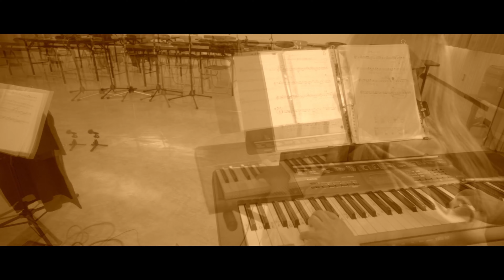器楽合奏団 半田山文藝復興 ルネサンス 岡山市岡輝公民館コンサート 第一部 HANDAYAMA PART1 KOKIKOMINKAN＿NO１ トリオからカルテットへ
令和４年１月１５日（土曜日）　岡山市岡輝公民館　実技室　において開催されたコンサート　前半第一部の模様を動画編集したものです。

前回のおかやま国際音楽祭のときから、あらたにクラリネットを加えたカルテットの器楽合奏団として再編成されています。

【構成】ギター　マンドリン　ピアノ　クラリネット

前半は、主に懐かしい映画音楽を中心に選曲された以下の７曲

日曜日はダメよ　 00:47
Moon River　　　 03:58
男と女　　　　　 08:16
ひまわり　　　　 10:39
雨に濡れて　　　 15:27
追憶　　　　　　 18:01
夢やぶれて　　　 21:04

【動画機材】
メインカメラ１     SONY α７ｓⅢ ILCE-7SM3
サイドカメラ２     SONY α７ｃ　ILCE-7C
サイドカメラ３     OLYMPUS E-PL7
静止画カメラ４     OLYMPUS OM-D E-M1 MkⅢ
アクションカメラ５   GOProHERO10 BLACK
アクションカメラ６   GOPRO MAX

岡山市立岡輝公民館
〒７００－０８６５
岡山市北区旭本町１－８０